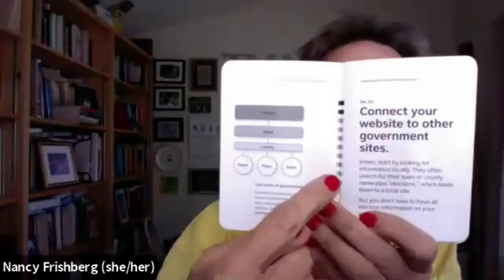LCL2021 Career Panel: Language Access to Government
Dana Chisnell has joined the US Digital Service as a Policy Design Researcher and General Problem Solver. Her current challenge is designing for language access. By law, everything in the immigration system must be in English. US Gov’t makes information available in multiple languages, depending on the program, mostly in print. What if you’re illiterate in your native language? This is a logistics problem, but also a power/equity issue. How do we design for it?

Presenter: Dana Chisnell (USDS, United States Digital Service)

Moderator: Nancy Frishberg

Resources: None.

Closed captioning by Ginny Stouse